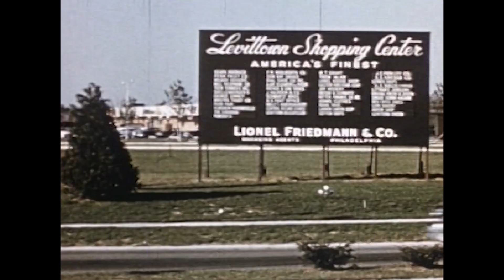Dr. Hasso Spode Vignette - touristic intents OLD VERSION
Hasso Spode discusses early mass tourism and industrial production in Nazi Germany and the United States. More about the film can be seen